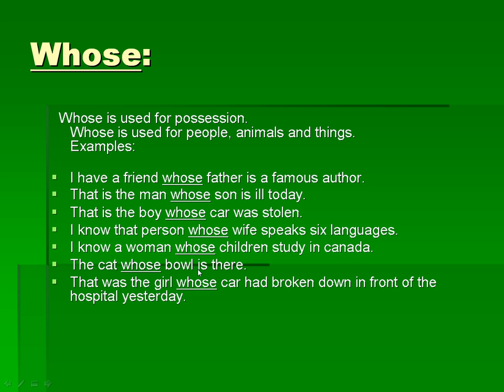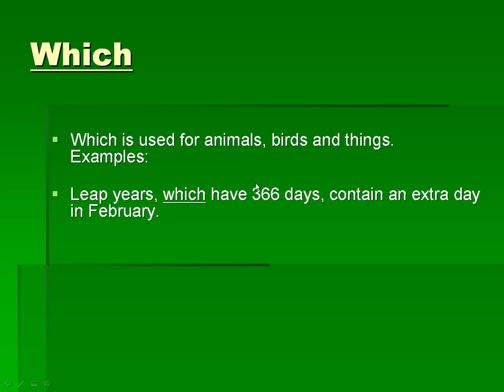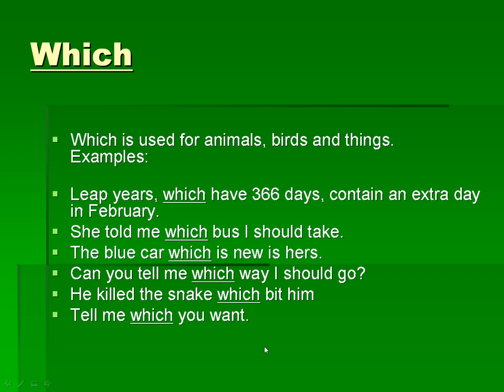Pronoun lecture 5 English language lecture 23 in urdu hindi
learn English language online